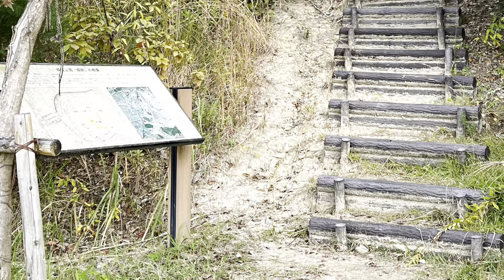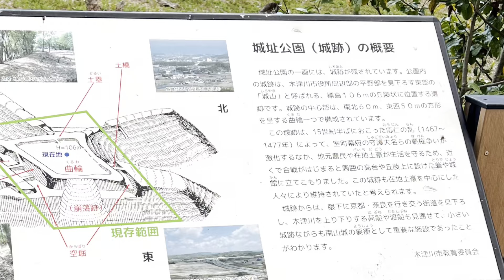【城を観る＋】《木津城（山城国）》2022 〜京都府に存在した中世の山城！木津城跡を観る〜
《木津城（山城国）》
［読み方］きづじょう（やましろのくに）
［撮影地］京都府
［撮影日］2022/11/04